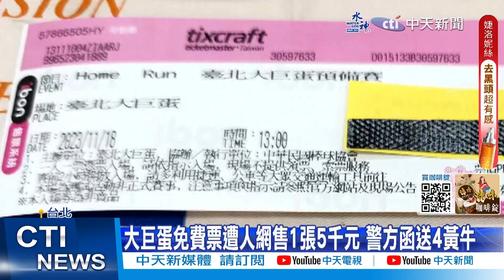【每日必看】大巨蛋免費票遭人網售1張5千元 警方函送4黃牛 20231110